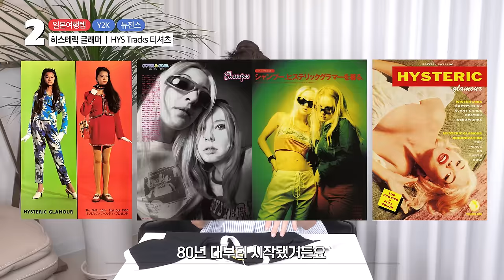[SUB]쇼핑하고 돈벌고온 꼭 사야할 일본 쇼핑리스트 추천‼️셀린느 포함 선물추천 하울🛍️ Make money after shopping? Shopping list in Japan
📍타임라인
0:14 나는 쇼핑천재 소살
0:18 일본 특산품
2:10 Y2K 뉴진스 감성모르면 나가라
3:54 공효진 에코백알아요?
5:21 일본 특산품 2
6:56 잔치로구나~ 가장 사람이 많은매장은?
8:15 기념품 안좋아하는데 사온 선물
9:30 뷰티유튜바 소살의 추천템
11:07 최애 파데 또삼
12:55 일본 MZ 픽 향수
14:11 충동구매 소리질러
15:17 최고급 사케를 찾아서

Make money after shopping? Shopping list in Japan!! Celine, gift!

*This video isn't sponsered.

 / sorakim_showhost
🔘business mail

Timeline
0:14 I'm shopping genius, Sosal.
0:18 Japan specialty
2:10 Do you know Y2K NewJeans
3:54 Have you heard Gonghyojin's eco-bag?
5:21 Japan specialty 2
6:56 It's a festival~ The ?
8:15 Souvenirs
9:30 Recommendations from beauty YouTuber Sosal.
11:07 Bought my favorite foundation, again.
12:55 Japan MZ perfume
14:11 impulse buying
15:17 looking for the finest sake